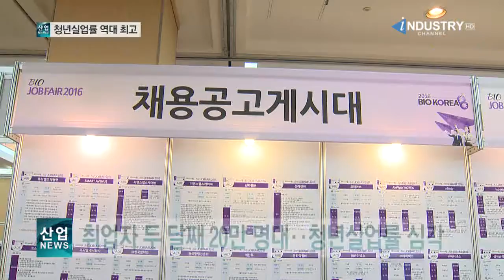[산업방송 채널i] 취업자 두 달째 20만 명대‥청년실업률 심각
(1)취업자 두 달째 20만 명대‥청년실업률 심각
(2)600대 상장기업 여직원 비율 증가세
(3)미래를 여는 융복합 MICE 산업